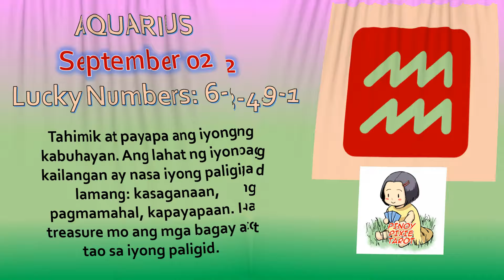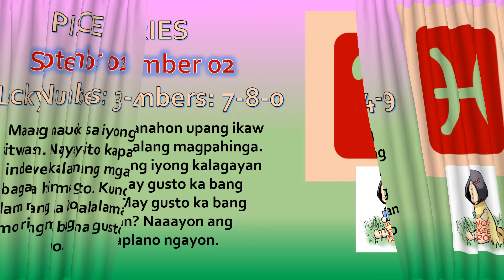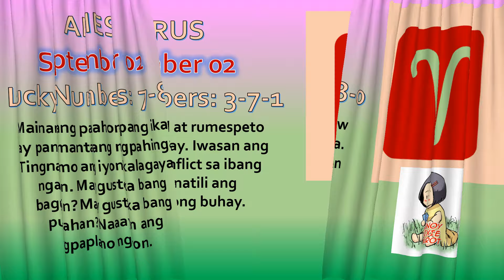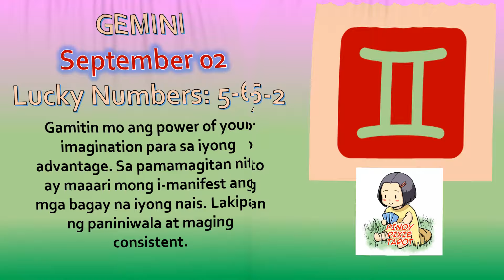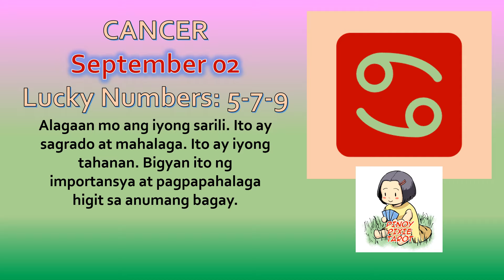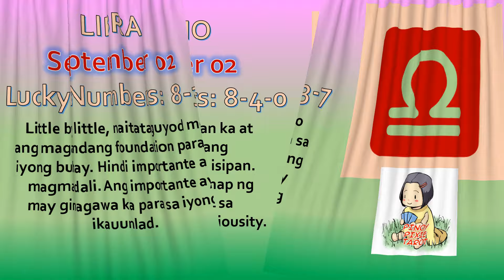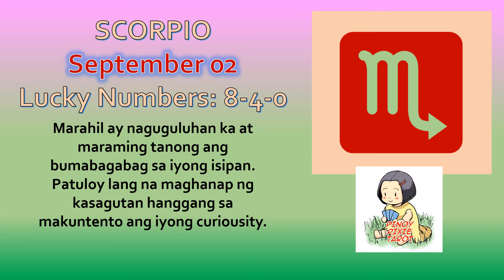Horoscope for Today - DAILY TAROT September 02, 2024 / Kapalaran Ngayong Araw Tagalog Tarot Reading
Horoscope for Today - DAILY TAROT - September 02, 2024 Kapalaran Ngayong Araw Tagalog Tarot Reading Today

Hi guys, eto ang ating daily kapalaran gabay sa pamamagitan ng tarot para ngayong araw ng September 02. Eto ay general reading lamang, pwedeng mag-resonate o hindi sa lahat. Ako ay gumagamit ng oracle decks para sa inyong daily gabay. Ito ay para sa lahat ng zodiac signs.

TIMESTAMP
00:00 Introduction
00:20 Capricorn
01:06 Aquarius
01:52 Pisces
02:38 Aries
03:24 Taurus
04:10 Gemini
04:56 Cancer
05:42 Leo
06:28 Virgo
07:14 Libra
08:00 Scorpio
08:46 Sagittarius
09:32 Outro

pinoy horoscope
tagalog horoscope
kapalaran 2024
horoscope 2024